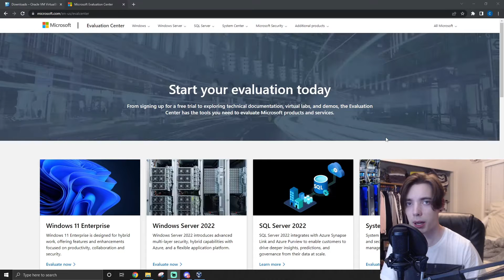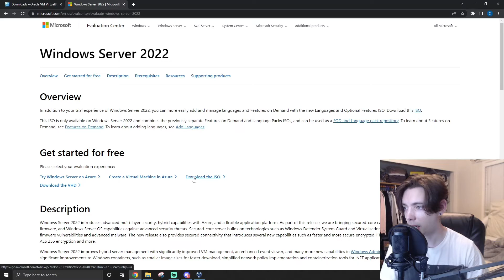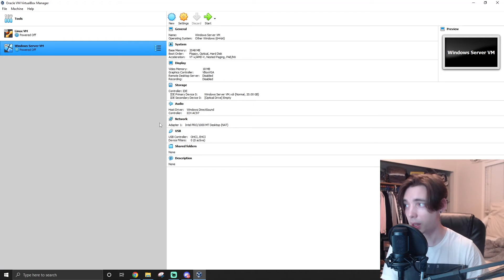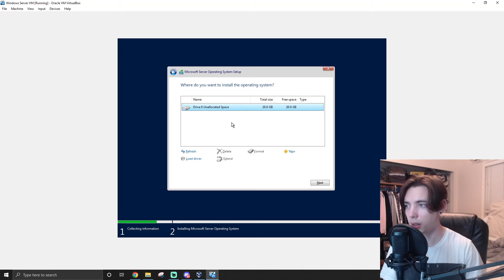How to install a Windows Server in a Virtual Machine 2022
This video is a tutorial on how to install a Windows Server inside of VirtualBox as a virtual machine. Enjoy :)